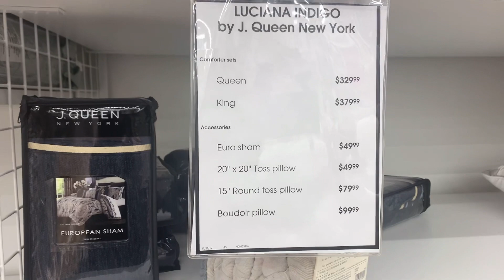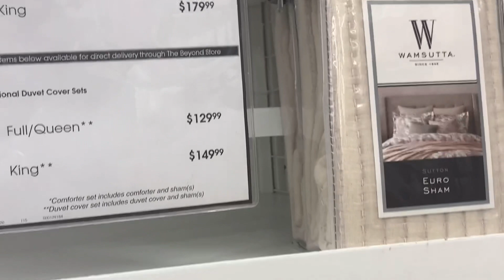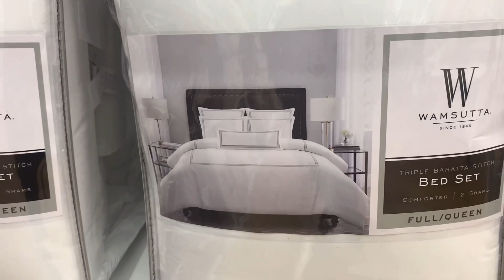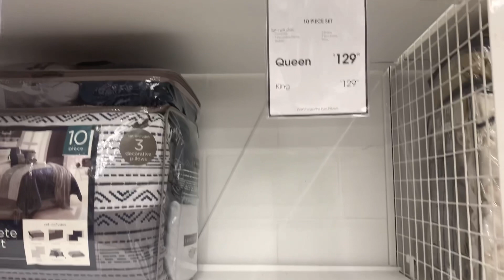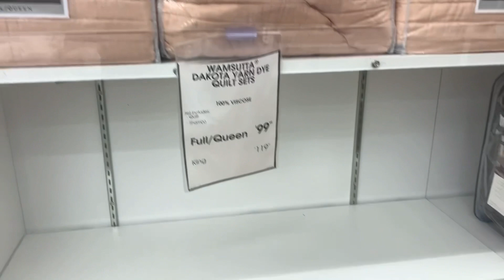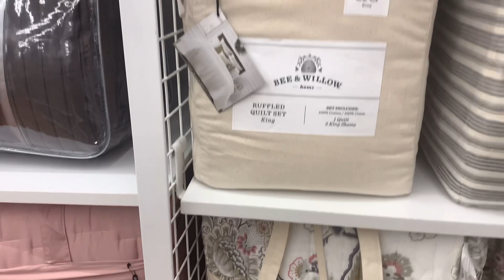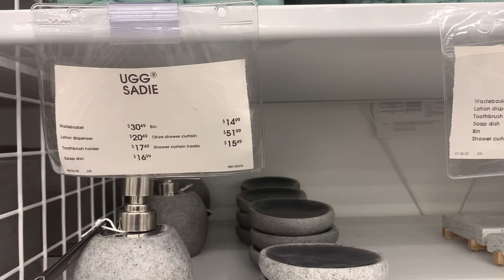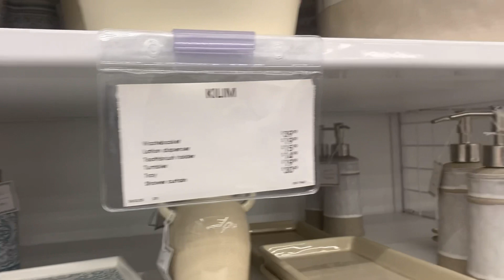Bed Bath & Beyond*Bedding sets and Bathroom décor*Come Browse with Me!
Hi virtual fam,

Today we’re going to checkout the Bedding sets and Bathroom décor at Bed Bath & Beyond.  As always, thank you or watching! And remember…SPEND YOUR COINS WISELY!